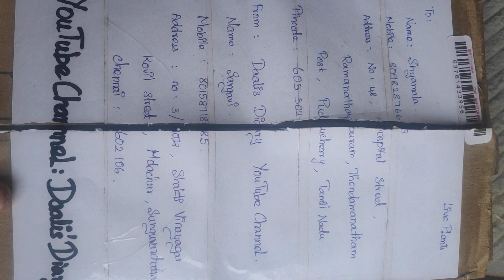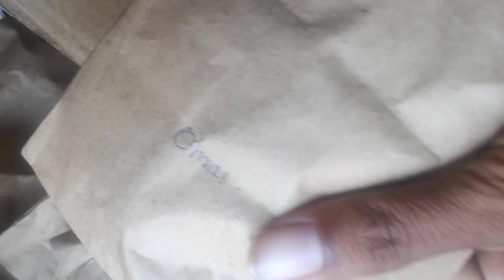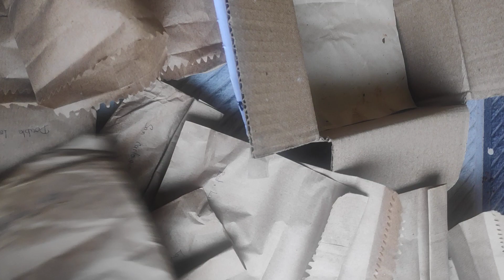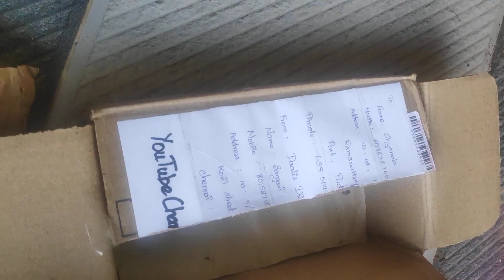low cost plant sale# rain lilly collection# mother bulbs# variegated colours# affordable purchase